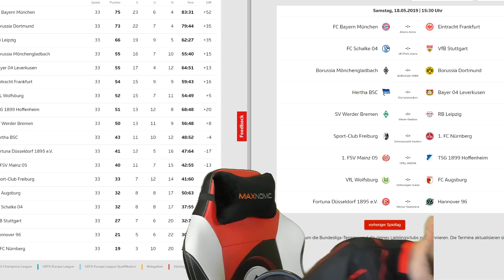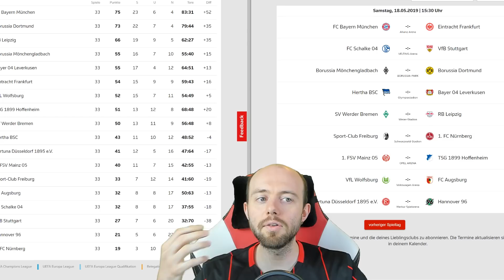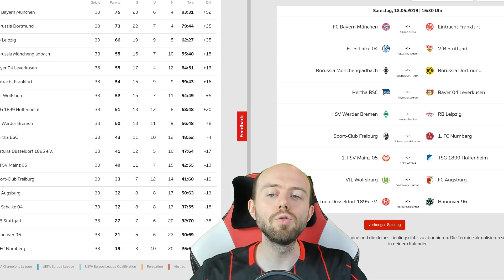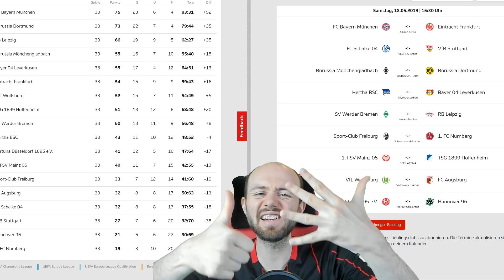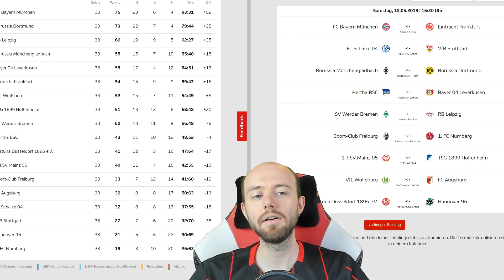Das große Saisonfinale | Fußball Freitag #86 | VLOG